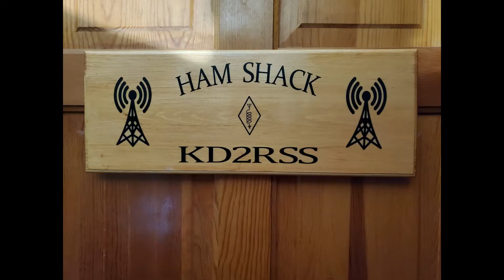4th of July 21 smoker cook, Pulled pork and a Watermelon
The cook went well, good day by the smoker. did a pork butt for pulled pork and first time attempt at smoking a watermelon. Check out photos of finished product on my twitter and Instagram.

👍 My current Ham shack setup
Yaesu 991A
Jetstream JTB3 dual band
Tekpower TP30SWI -UPGRADED MODEL
Anytone D878 UV
BTECH UV 5X3

👍Pi Star Build:
C4 labs case
Ras Pi 3

👍Portable power supply:
battery box for size 24 battery
batteries: (2) 12.8v 16 Ah lifepo4
battery charger

👍 Pi 4 mini computer build:
GPS dongle
Ras Pi display
Ras Pi 4 bundle

👍My solder station:
soldering iron
hands free holder

✅Study references:
Extra Class study guide
General Class study guide
Technician Class study guide

by clicking the links and making your purchase